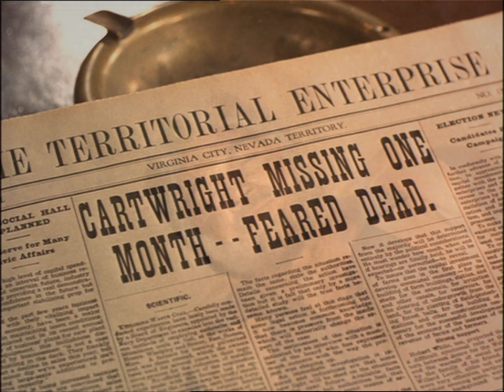David Canary Birthday Tribute - Candy and the Cartwrights - Natural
Happy Birthday in Heaven,

Mr. David Hoyt Canary

Canary is best known for his role as ranch foreman Candy Canaday in the NBC Western drama Bonanza, and as Adam Chandler in the television soap opera All My Children, for which he received 16 Daytime Emmy Award nominations and won five times.

Candy and the Cartwrights survived many dangerous situations. The later the seasons, the more cruel their enemies seemed to get.

But good will always win over evil.